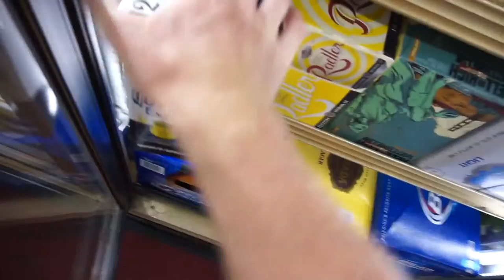GRAB LIFE BY THE SHORTS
More then just a pair of swim trunks. Grab life by the shorts.